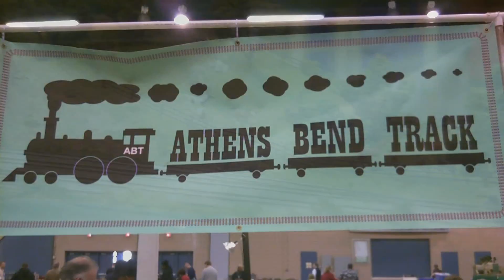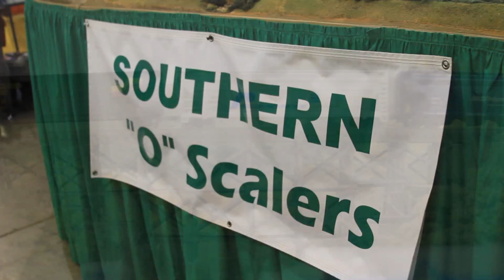"The Layouts" - Hobby Show in Atlanta (2/13/11)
Railfanning the layouts at the Worlds Greatest Hobby on Tour show in Atlanta GA.